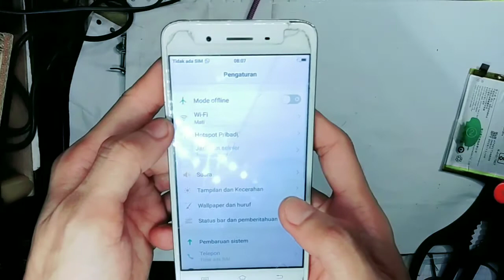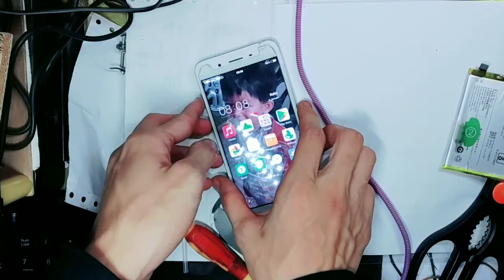GANTI BATERAI TANAM VIVO Y55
Ganti baterai dengan cara sederhana, menggunakan alat seadanya.